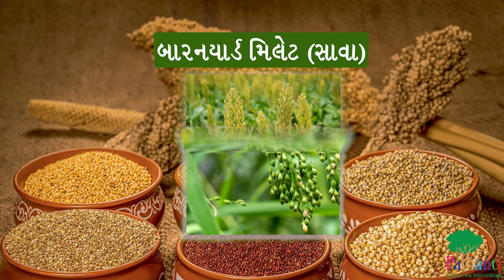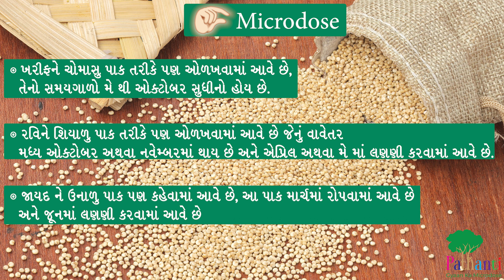આંતરરાષ્ટ્રીય શ્રી અન્ન વર્ષ 2023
Benefits of Millets
Environmental Benefits of Millets
Health benefits of Millets
Are Millets good for health?
United Nations General Assembly (UNGA)
What is nutricereal
What is Shreeanna?
What is shrianna?
Countries where millet grows
Millet as traditional food
Our historic relation with Millets
Can Millets grow with less water
Millet nutrition
Are Millets rich in Protein?
Are Millets Protein rich?
Are  Millets Fibre rich?
Are  Millets Minerals rich?,
Are  Millets Calcium rich?
Are  Millets Iron rich
India's millet production
Top Millet producer state
Top millet producing state in India
Top Bajra producer state
Top Bajra producing state of India
hich state is Top Bajra producer in country
Number 1 Bajra producer state
Number 1 Bajra producing state of India
Bajra production in India
Pearl Millet production in India
Top Pearl Millet producer state
Kharif crop
Kharif fasal?
Rabi crop
Zaid crop
Kharif season
Rabi season
Millet and Indus valley Civilisation
Ragi and Indus valley Civilisation
Bajra and Indus valley Civilisation
Jowar and Indus valley Civilisation
Did Indus Valley People eat millet?
Did Indus Valley People consume Millet?
Will millets replace rice and wheat?
Should millets replace rice and wheat?
What is better millet or wheat?
What is better millet or rice?
What is healthier millet or wheat?
What is healthier millet or rice?
What is healthier bajra or wheat?
Millet grows in how many countries?